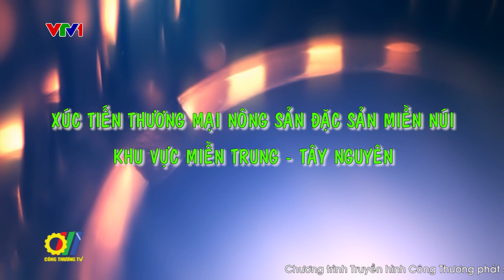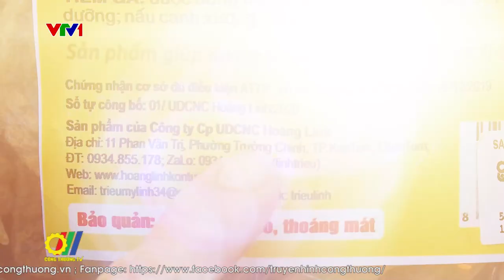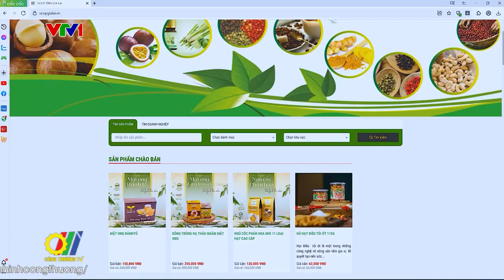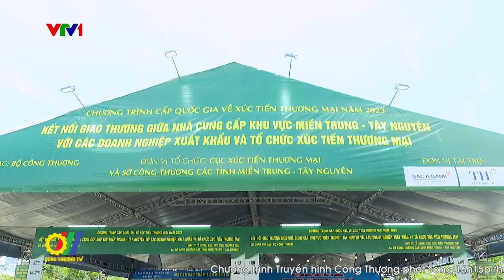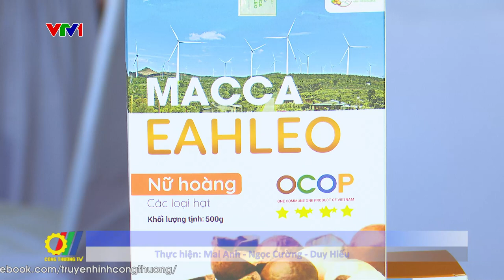Xúc tiến thương mại nông sản đặc sản miền núi khu vực miền Trung - Tây Nguyên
Trong thời gian qua, việc triển khai các chương trình xúc tiến thương mại tại khu vực miền núi miền Trung - Tây Nguyên, đã tạo điều kiện hỗ trợ doanh nghiệp, hợp tác xã, các đơn vị có cơ hội quảng bá, giới thiệu, tìm kiếm đối tác, tăng cường kết nối giao thương, mở rộng thị trường tiêu thụ sản phẩm nông sản, đặc sản chủ lực của các tỉnh tại khu vực này...